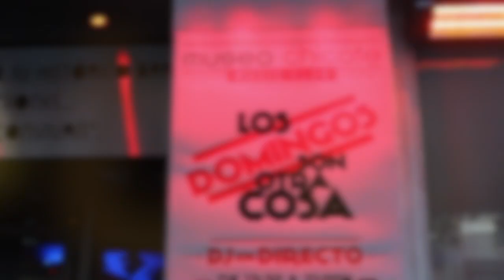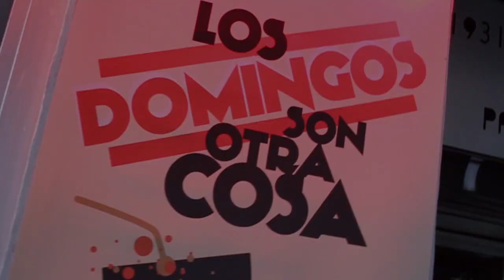Alaska en el Brunch de Museo Chicote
Aquí os dejamos las imágenes del Brunch del Domingo en Museo Chicote. Tras la comida, Alaska nos mostró una sesión llena de clásicos españoles y americanos para bailar toda la tarde. En Museo Chicote, los domingos son otra cosa